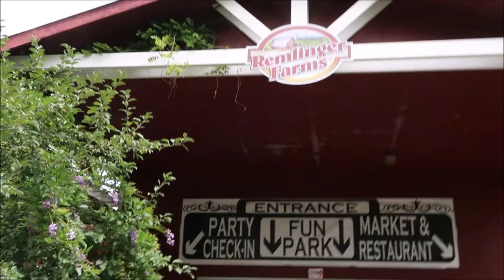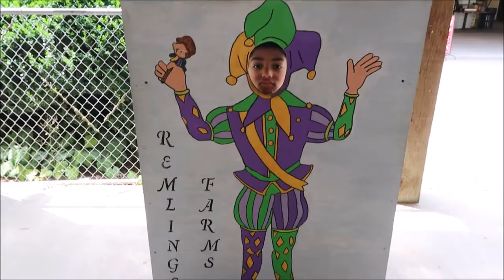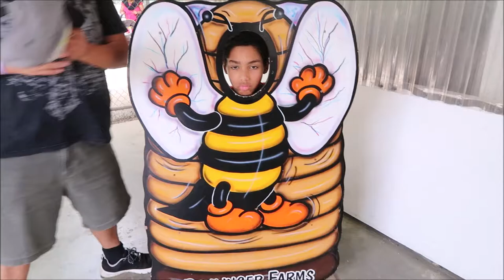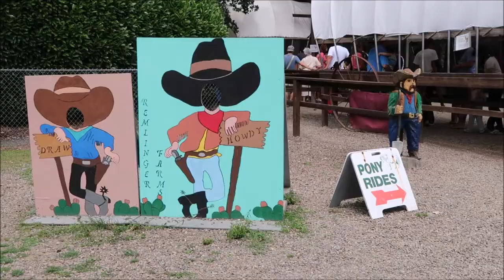So Big! So Fast! | Remlinger Farms | Part 1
Remlinger Farm
So Big! So Fast!
Part 1
Carnation Washington
Homeschooling Daddies

In this episode we take a trip out to the farm and this is what we did.  This episode will be broken up into multiple episode.  This is part 1.

***NOTE***
As of the filming of this episode, no companies or products represented in this episode were sponsors this episode nor of this channel: Homeschooling Daddies.

Homeschooling Daddies (Please Send Us A Friend Request)

HSDaddies

Homeschooling Daddies

LOVE YA!